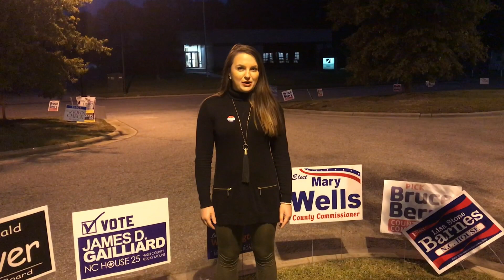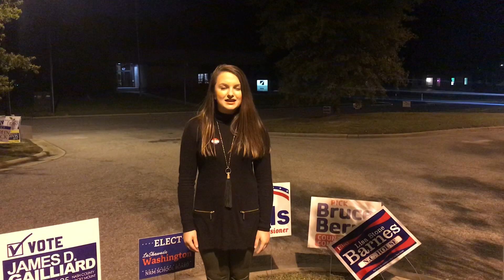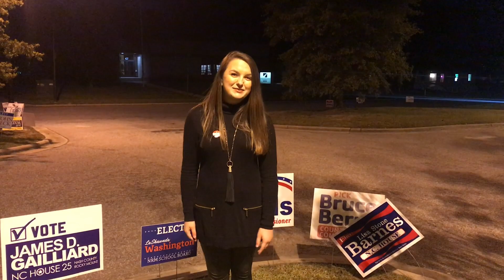GivingTuesday: IAm Driven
Kennedy Miller is the Distinguished Young Woman of North Carolina for 2018